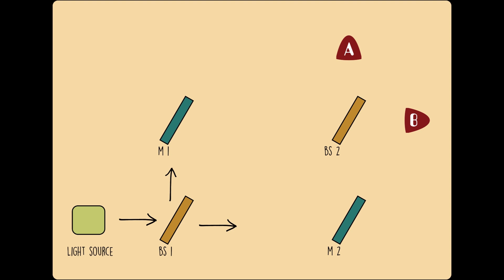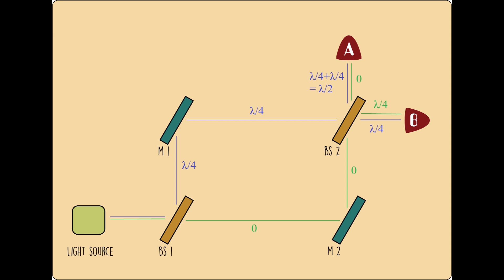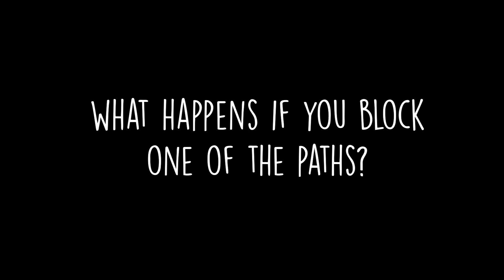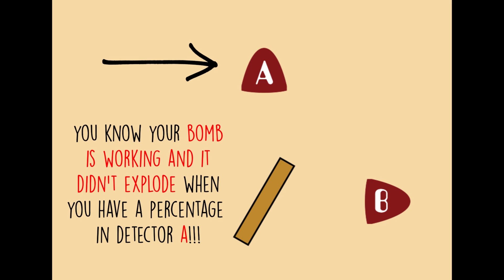The Elitzur-Vaidman Bomb Tester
University College London - Dept. of Physics and Astronomy
Concept video for PHAS0035

Credits:
GHICA Ana-Cristina - video editing, script
ZHU Baien - script
WAISMAN ANDRADE David - script
PARASCHIV Andrei-Alexandru - script